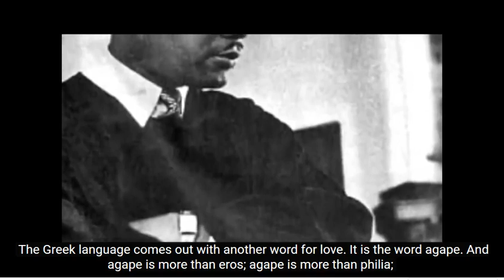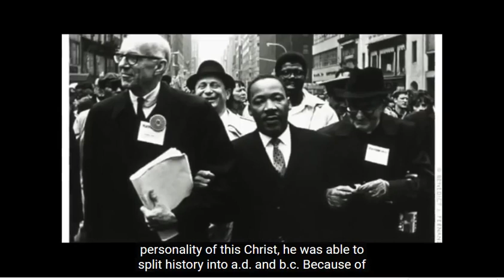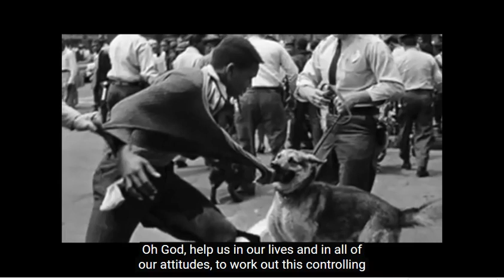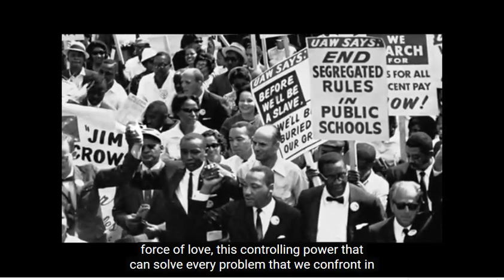MLK On Love